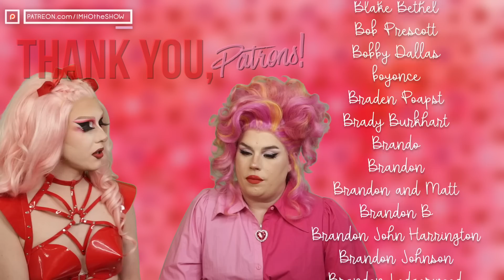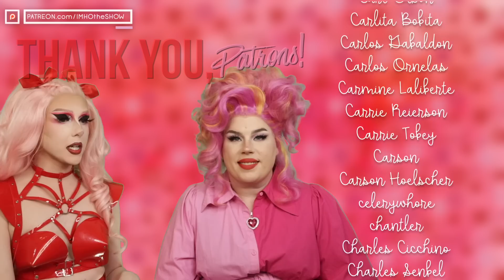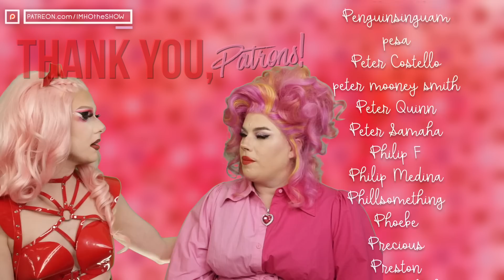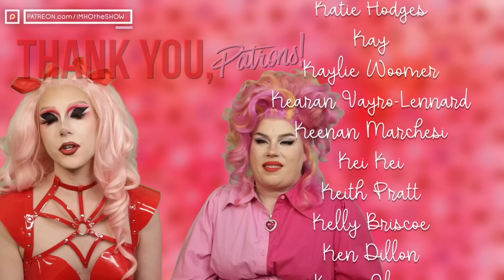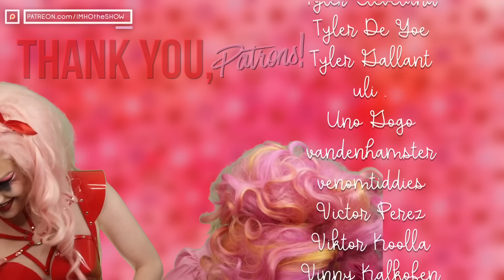IMHO | RuPaul's Drag Race Season 15 Episode 7 Review!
Timestamps:
0:00 Episode Begins
1:16 Music Girlies
5:05 The Alexis Bevels Bubble
5:36 Lana Backwards!
6:33 Speed Updates or Something
13:23 90-Minute Episodes Return
16:00 Review Begins lol
22:13 Runways/Acting Challenge
35:02 Danny Trejo!
36:03 Harvey Guillen
36:41 Results!
40:41 Reminders!
41:27 Credits Chat!

Tip us!

Patron us!

Cameo us!

IMHO: The Show
12348-B Ventura Blvd # 134

Call us!
(513) 909-IMHO